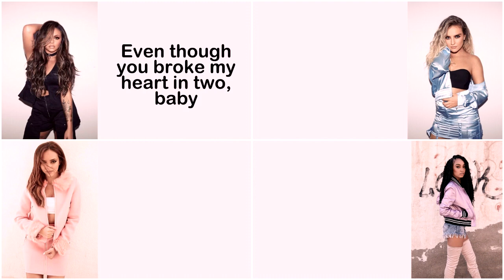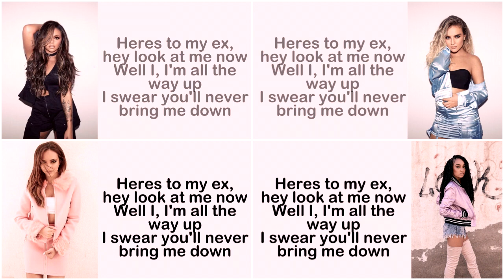Little Mix - Shout Out to My Ex [Lyrics]